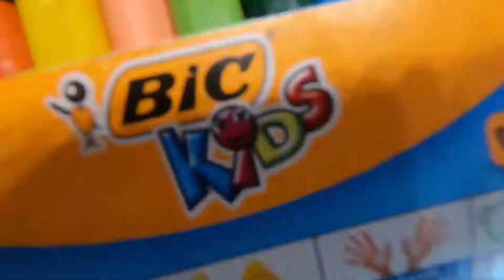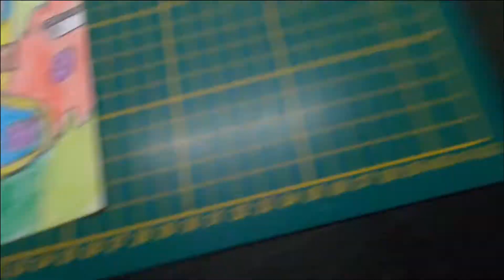this pastel is AMAZING !!!!!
hi today i test a crazy pastel

sharing

see you i the next video